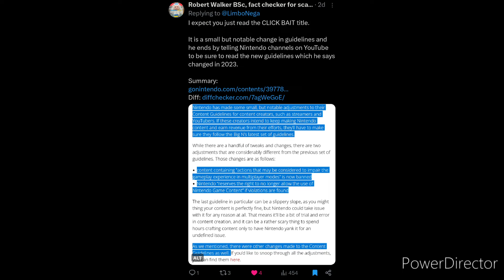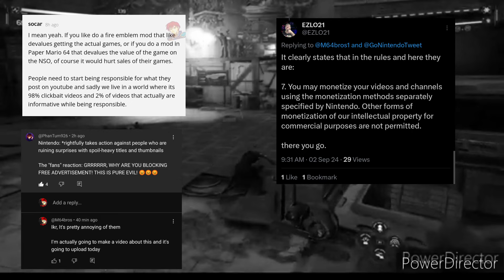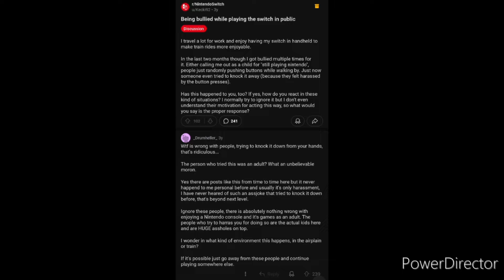A Video about Nintendo's Youtube Community guidelines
This video contains my opinion about their updated Community guidelines and from the looks of it it seems understandable and reasonable for them to do this, Another reason why they're doing this is so people could avoid spoilers on YouTube and no one wants to see spoilers before the game is even released.

The video also contains a teaser/ sneak peek preview of the problems with criticizing Nintendo mentioning what people have been doing behind the scenes against the developers, Casual gamers, vanity fan projects and a whole lot more.

We should be careful, Cuz it could be our faults by the end of the day...